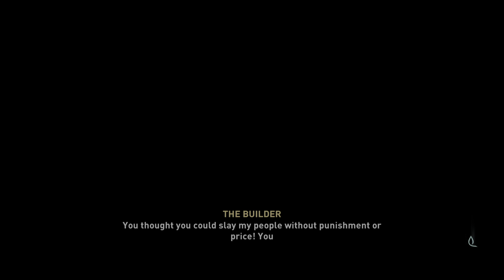Defeating the Builder